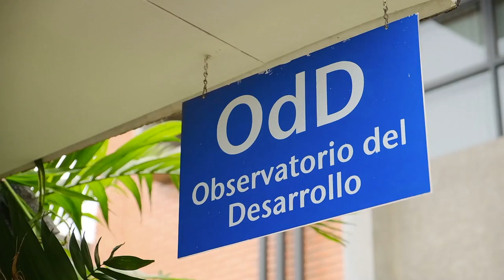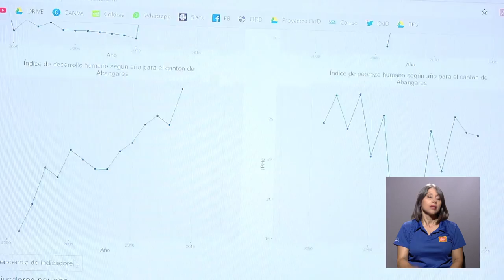Territorio Vivo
El Observatorio del Desarrollo de la Universidad de Costa Rica creó "Territorio Vivo", una aplicación web que permite visualizar información de todos los cantones del país. Esta iniciativa resulta valiosa de cara a las Elecciones Municipales del año 2020.